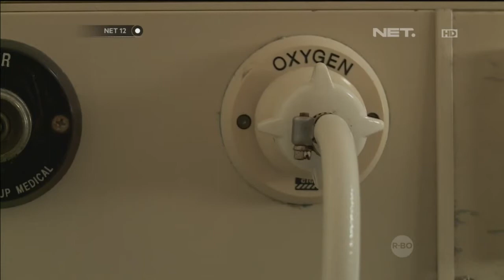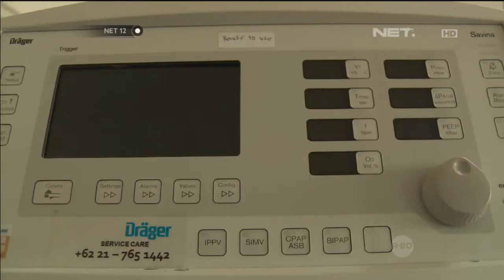Kemenkes Tunjuk 100 Rumah Sakit Rujukan untuk Tangani Virus Ebola -NET12